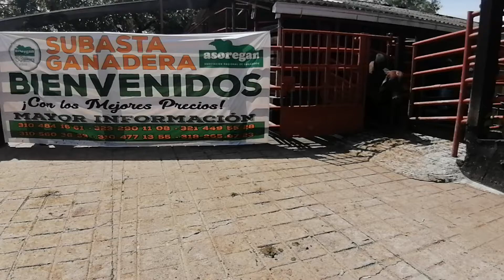Lote # 19 Subasta 20 de Noviembre de 2020